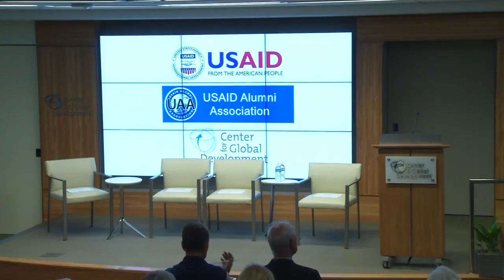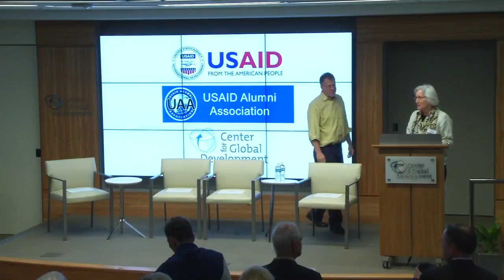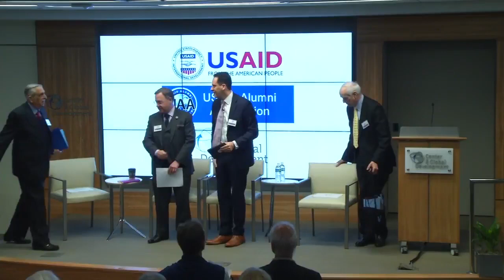UAA 2017 AGM Morning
- Introduction (Carol Peasely/Tish Butler)
- Panel: USAID and Partnerships with the Private Sector (JMichel, JSanrailo, RCrespin, SJones)
- Panel: USAID and University Partnerships (MDemment, GEjeta, DCarroll, TJones)